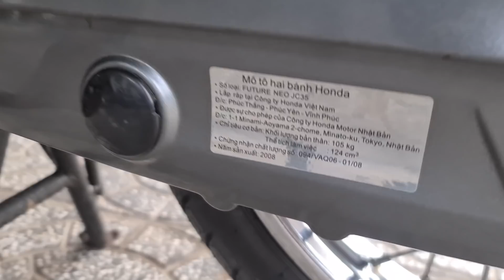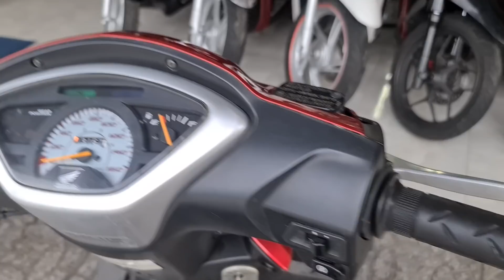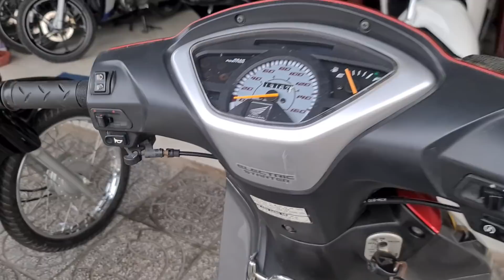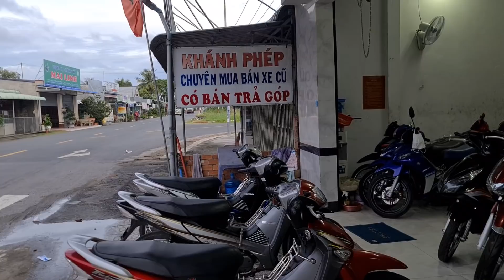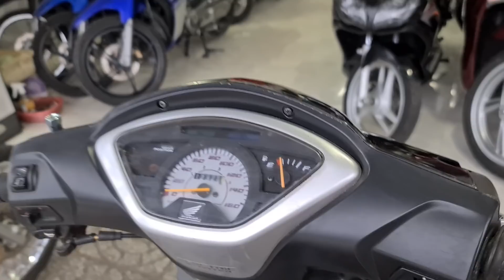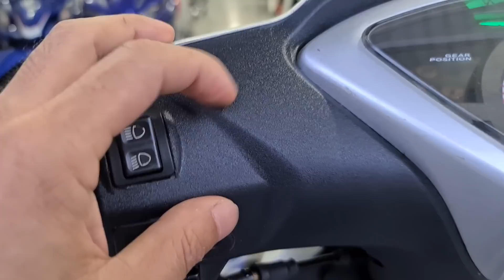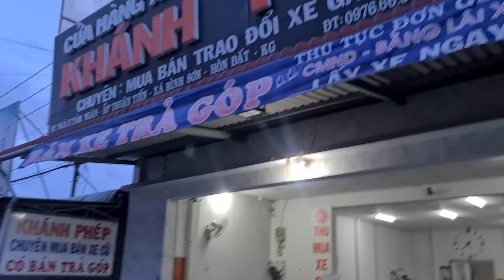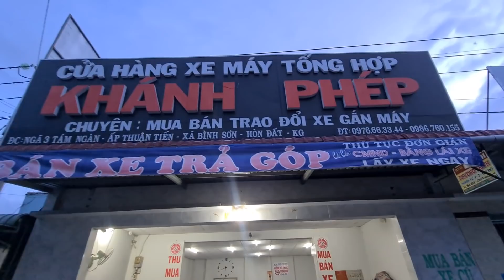Lên.. 3 Neo kim mới về cửa hàng quá xá đẹp 🥰 (ĐÃ BÁN HẾT)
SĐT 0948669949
UY TÍN - CHẤT LƯỢNG - GIÁ CẢ HỢP LÍ